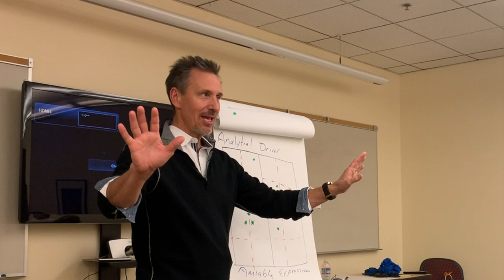Where Conflict Resides